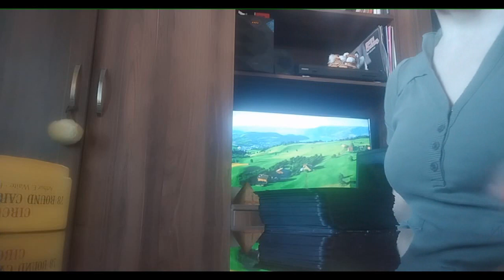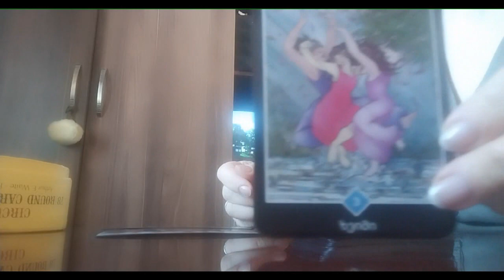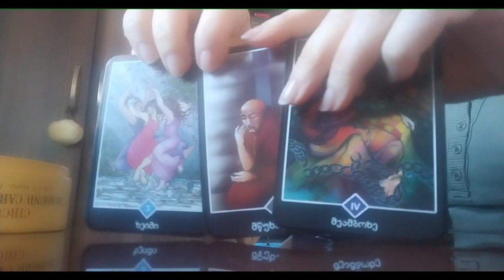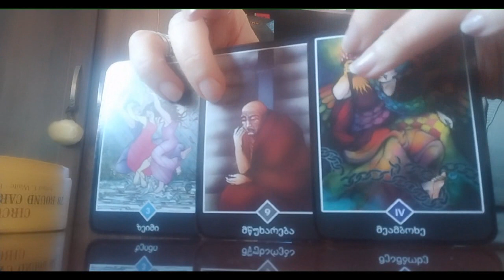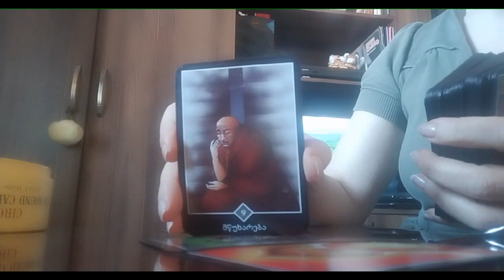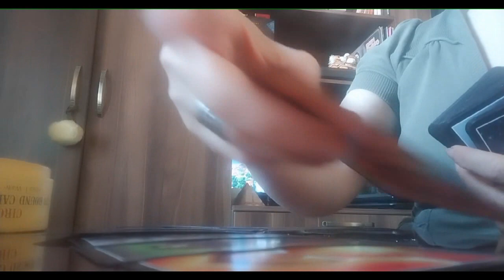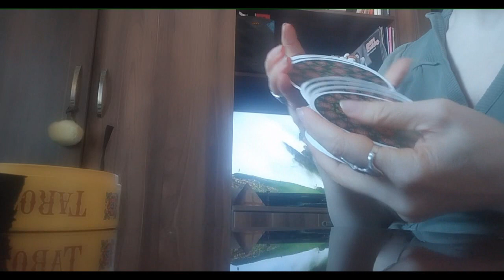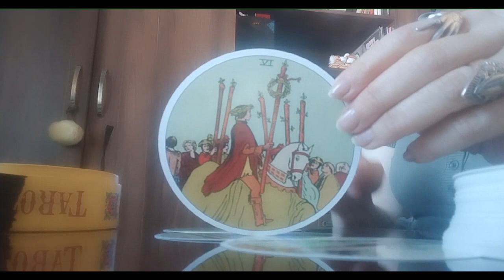სად გხედავთ ტარო?/რა გზას გადიხართ?/სად მიგიყვანთ ეს გზა? – 🃏✨✨✨🃏